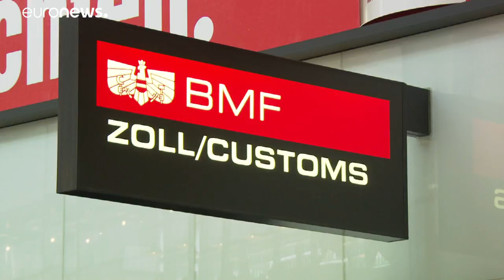Bombiges Souvenir im Flieger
Den beim Wandern in den Bergen gefundenen Blindgänger nahm eine Touristin mit ins Hotel, machte das Fundstück noch im Waschbecken sauber, um den Koffer nicht dreckig zu machen und fuhr damit zum Flughafen Wien – Schwechat, um das gute Stück als Souvenir mit nach Hause zu nehmen. …